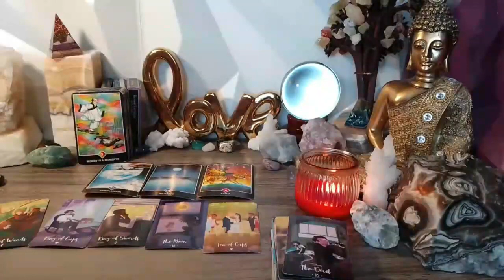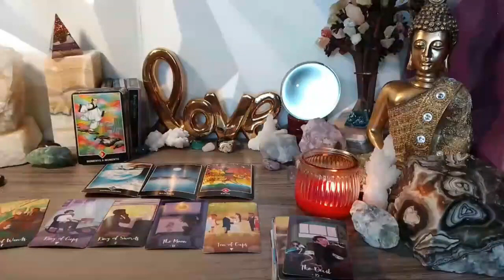AQUARIUS ❤️‍🔥URGENT❤️‍🔥 YOUR EX IS DYING AQUARIUS…..❗️NOVEMBER 2023 TAROT LOVE READING